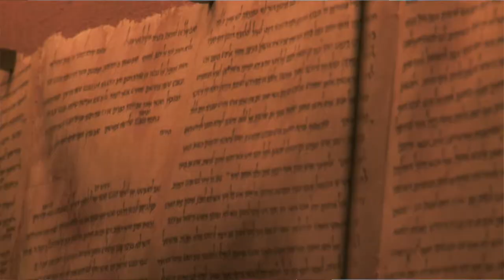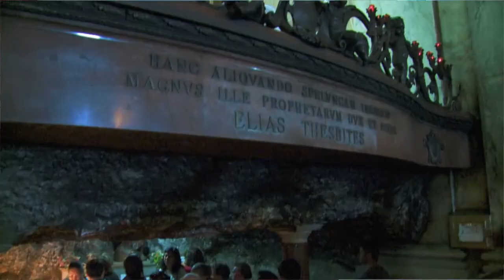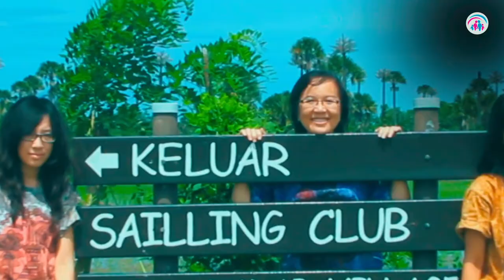Mengelola Memori Untuk Relasi | Dr. Ir. Jarot Wijanarko M.Pd